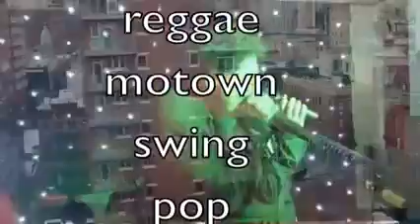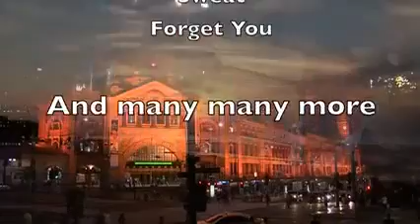Duo H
Stone Entertainment UK Ltd